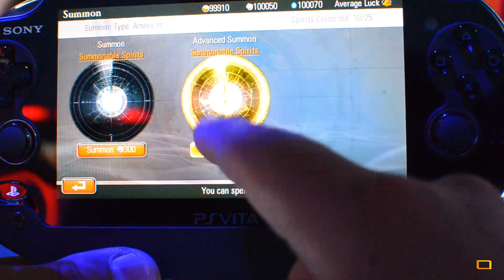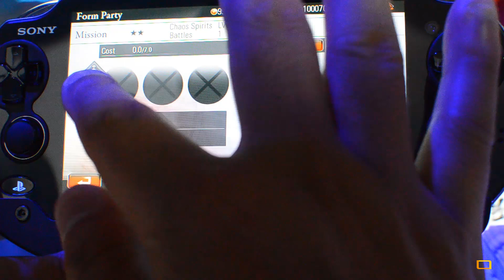[E3 2013] Destiny of Spirits PS Vita Gameplay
Destiny of Spirits is sort of like a pokemon clone but the catch is that you have to travel to different parts of the world(in real life) to capture some of the monsters. The monsters are location based. After collecting them you can battle them against other monsters in quests and even borrow monsters from friends.